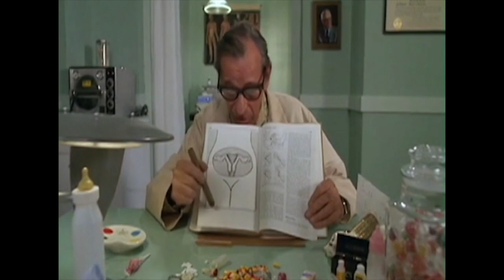Raising Arizona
A funny movie from 1987